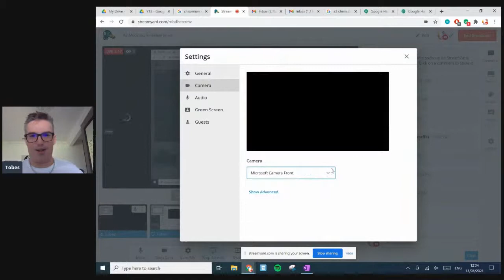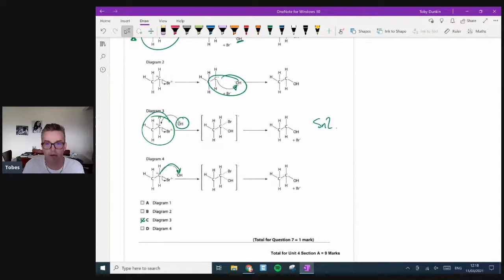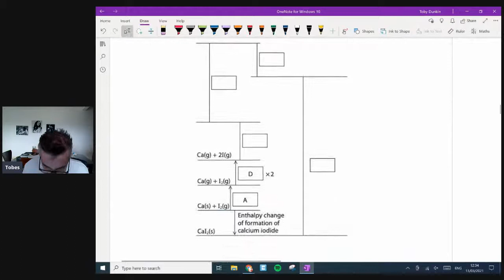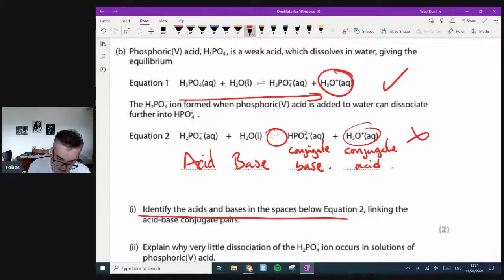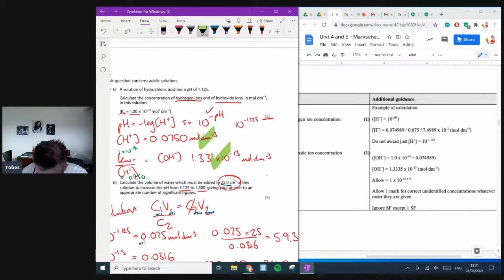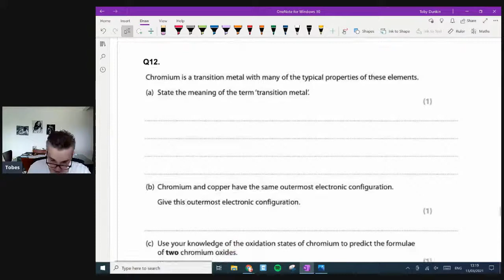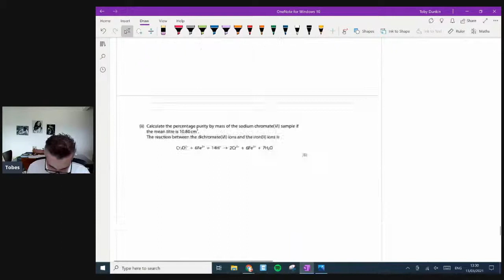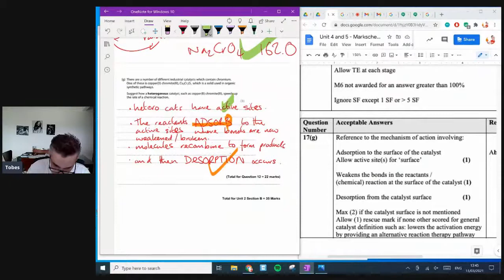A2 Mock exam review (march 2021 paper 4/5 mix)